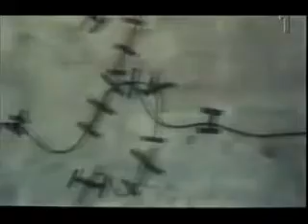Jönssonligan och Dynamit-Harry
Klipp ur Jönssonligan och Dynamit-Harry
3 av 3